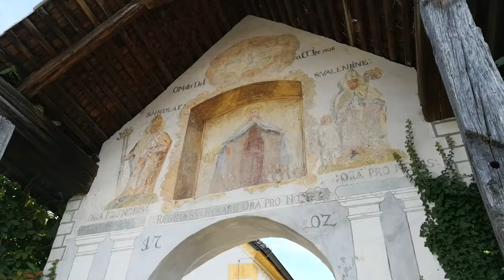2018.08.08 Mariaworth Church, Worthsee, Austria - 01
Irene and Dave Hurr visit Mariaworth Church Worthsee, Austria